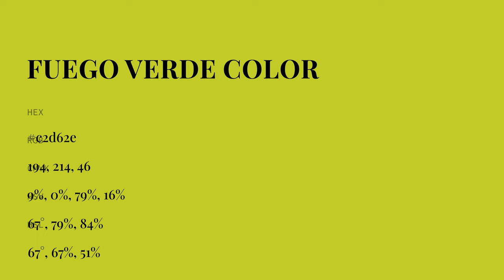Fuego Verde color c2d62e hex color - Green color - Cool color c2d62e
What color is Fuego Verde ? c2d62e hex color - Green color - Cool color c2d62e

Hex c2d62e Color Code is also known as Fuego Verde color.

Hex c2d62e Color code in RGB color code model is created after adding 76.08% red color, 83.92% green color and 18.04% blue color.
Hex c2d62e Color code in CMYK color (process color) code model is generated after subtraction of 9% cyan, 0% magenta, 78% yellow and 16% black.